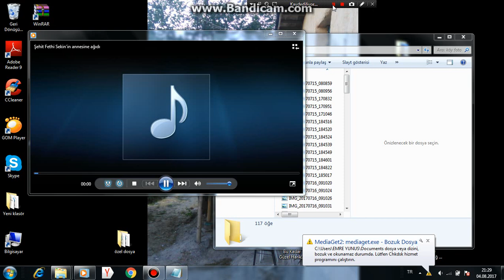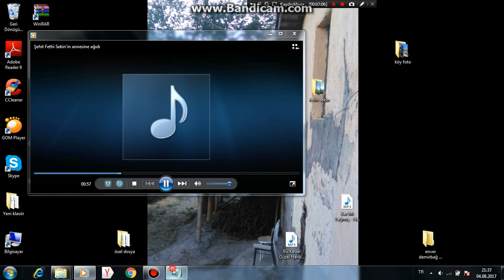Elazığ Baskil Sarıtaş Köyü 2017 Yeni video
Umarım beğenmişsinizdir emegi geçen Kumili(Kuran) ailesine teşşekkürler :D